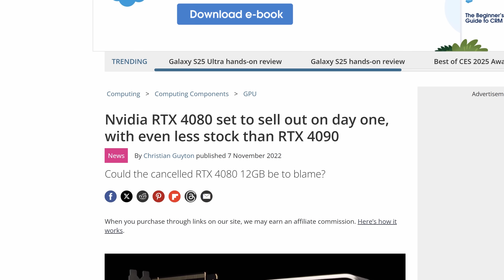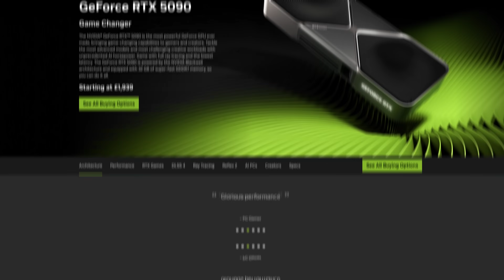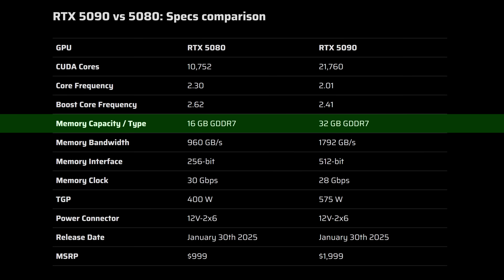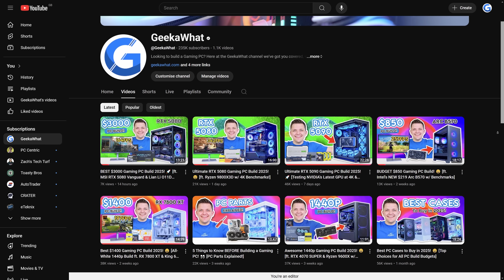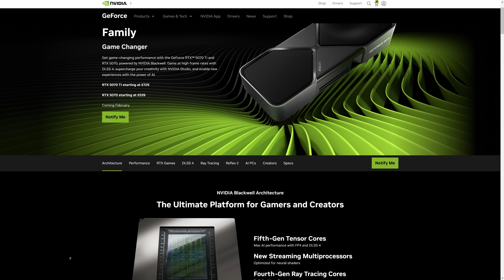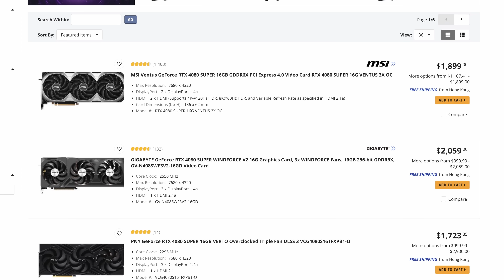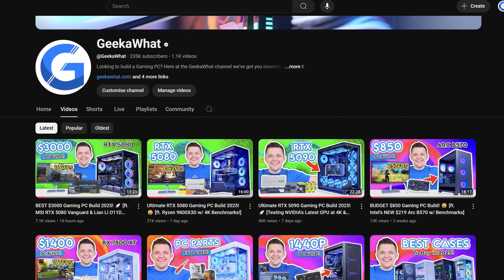Why Are RTX 50 Series GPUs So INSANELY Expensive? 🤬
The RTX 50 series launched with retailers alongside some of the most horrendously inflated GPU prices I've ever seen. But why is this happening, should you buy one and when is this situation likely to change?

GeekaWhat is a participant in the Amazon EU Associates Programme & Amazon Services LLC Associates, an affiliate advertising programme designed to provide a means for sites to earn advertising fees by advertising and linking to Amazon.co.uk & Amazon.com.

0:00 Intro
0:32 Reasons for Inflated Prices
1:50 One Big Problem - VRAM
3:55 What Might Happen?
4:28 WAIT! (please, please, please)
6:25 Difficultly Reviewing Cards at Launch
7:37 Outro